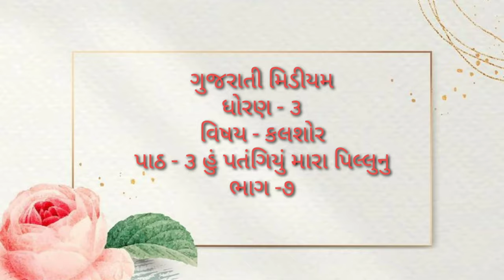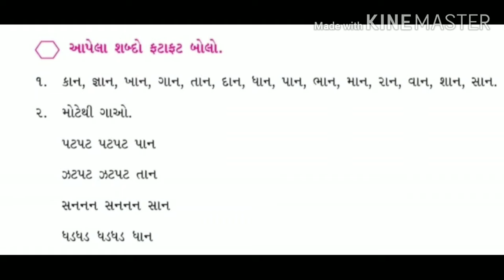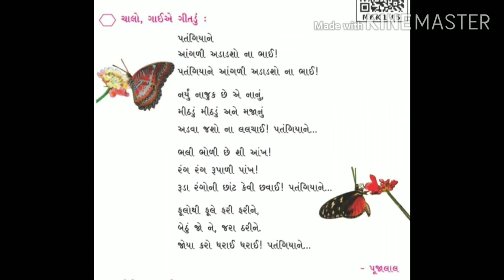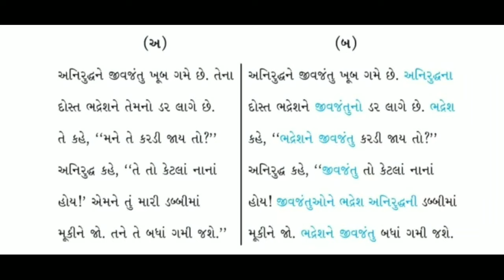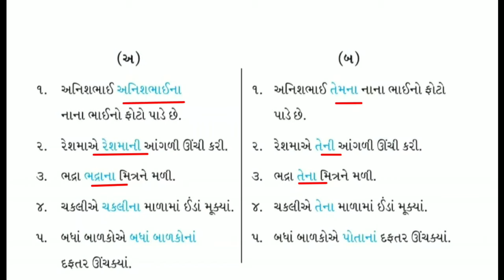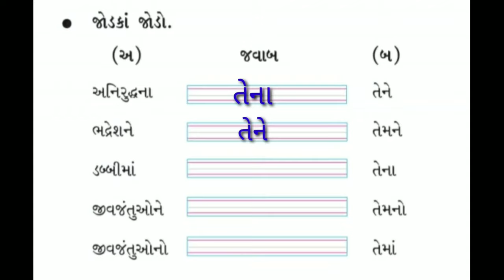Guj. Med. Std 3 Sub Kalshor : Ch 3 હું પતંગિયું - Part 7